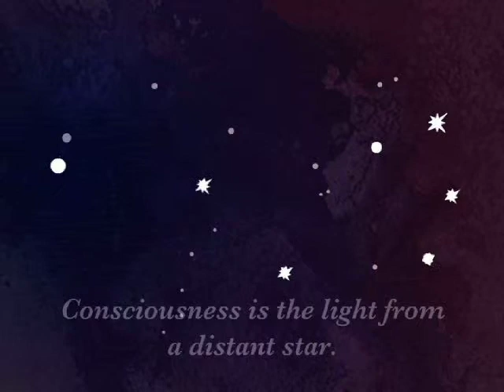The Door To Sleep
a Brooke Steytler animation to which I composed a soundtrack